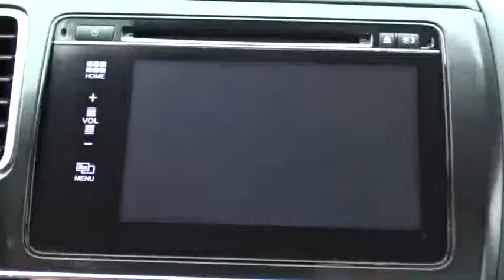2014 Honda Civic Sedan Tulsa, Broken Arrow, Owasso, Bixby, Green Country, OK G6085B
2014 Honda Civic Sedan
2014 Honda Civic Sedan CNG - Stock#: G6085B - VIN#: 19XFB5F51EE000334

Ferguson Superstore
1601 N Elm Place

***NO ACCIDENT HISTORY***, ***BACK UP CAMERA***, ***CLEAN CARFAX***, ***BLUETOOTH***, and ***NATURAL GAS***. Civic Natural Gas, 1.8L I4 SOHC 16V i-VTEC, and FWD.Thank you for taking the time to look at this wonderful 2014 Honda Civic. When H2O starts showing up in the weather forecast, the FWD power delivery will help keep you in control of things.We've Got What You're Looking For!